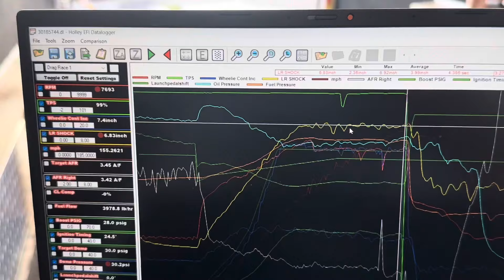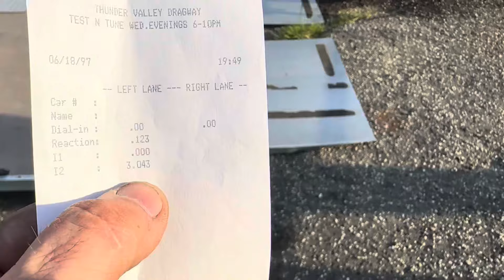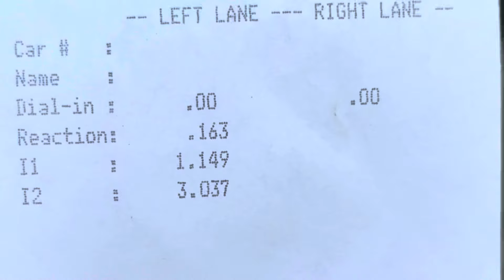It's Flying..... Personal Best... Boosted Big Block Chevy on Drag Radials.. WOW.....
Boosted big block chevy is flying.   WOW!

Well, you guys are not gonna believe this. The Mustang made some licks and got some new personal best numbers on drag radials. We built this car as a no prep car, but when we scaled it out with the big block in it. I knew it would have potential to go pretty fast with a radial on it. I have not been on radials now for several years, but help Randy tune on his super fast radial hot rod so radials are not new to us. I made some bar changes to get it where I thought it would be close, and boy was the car happy. This is our shakedown passes before the race. Check it out... Thanks ya'll!

Every Wednesday Turbo John talks LIVE with members of his YouTube channel. Learn insider secrets, ask questions or share info about your own racing experience, and hang out with the Turbo John crew!